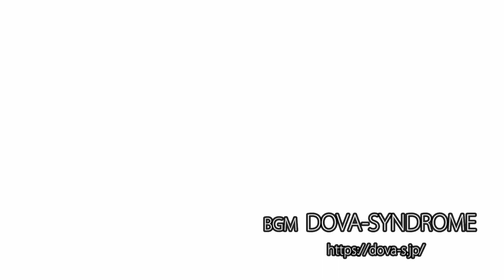【SF430】中華アクションカムでモトブログ【GA300】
案件だからって口先だけで「中華アクションカムでも良く映ります」みたいな事を言う人達が居ますが、ワタシに言わせれば「オマエラ実際にはGoPro使ってんじゃん」て感じです。

ワタシはちゃんと撮りますよ。
中華アクションカムで😁

撮影データ
2.7k 30fps EISオン 付属外部マイク
WOLFANG GA300 アクションカメラ

この撮影はSF430同等品のGA300でしておりますが、SF430が色々と新しくなりました。
今買うならSF430がお得かも？

リモート撮影用アプリ　iSmartDV
Android用

再生リスト